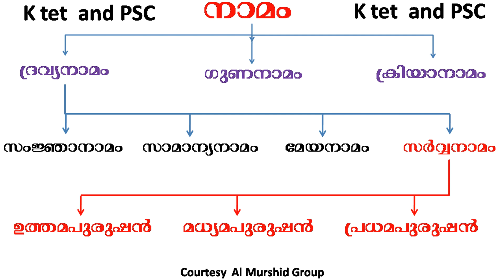K TET AND PSC സ്പെഷ്യൽ മലയാള ഗ്രാമർ നാമങ്ങൾ, ദ്രവ്യം, ഗുണം,ക്രിയാ,സാമാന്യം,മേയം,സർവ്വ,സംജ്ഞാ നാമങ്ങൾ